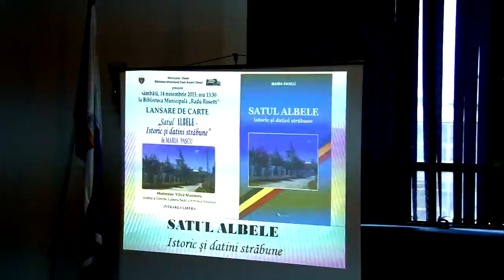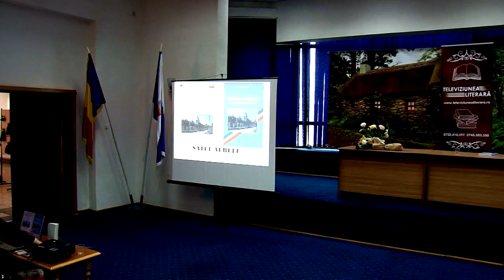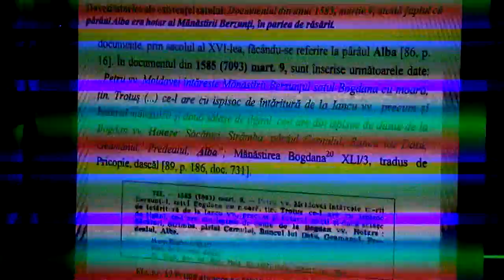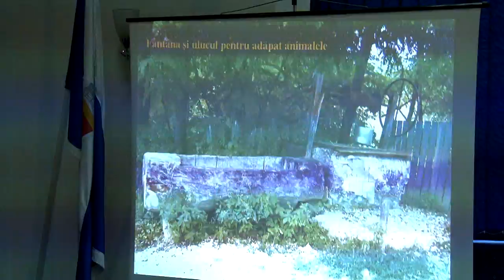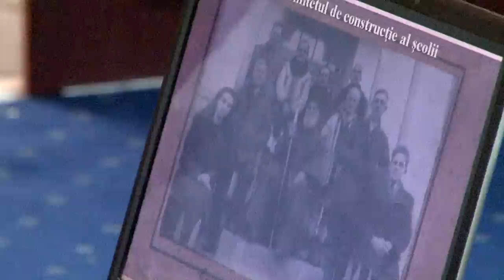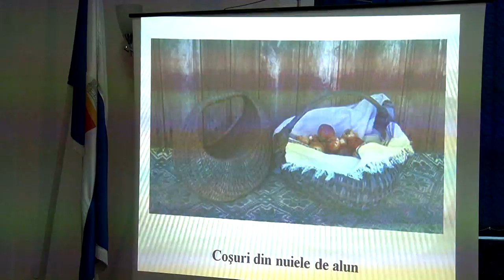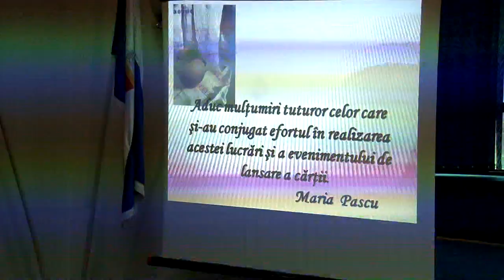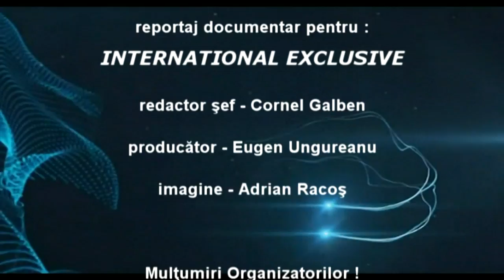2 Lansare de carte Maria Pascu, SATUL ALBELE, ISTORIC SI DATINI STRABUNE filmare TELEVIZIUNEA LITER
2 Lansare de carte Maria Pascu, SATUL ALBELE, ISTORIC SI DATINI STRABUNE filmare TELEVIZIUNEA  LITERARA

Cu stima,
echipa Exclusiv

Vizionare placuta !